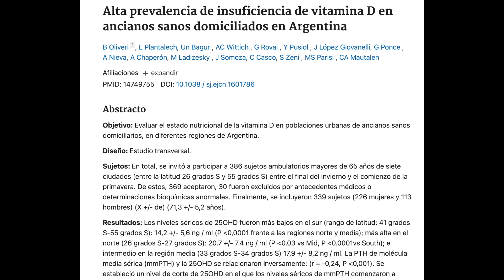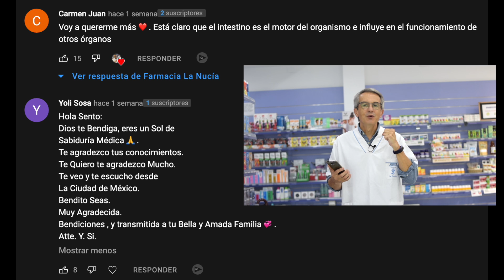☀️ VITAMINA D3 👉 La VERDADERA RAZÓN de su 🙄 DEFICIENCIA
En los últimos años, la Vitamina D ☀️ ha generado un gran interés entre los médicos, los expertos en salud pública y los investigadores y por eso el número de estudios de investigación, relacionados con la vitamina D se ha triplicado en la última década.

La vitamina D se produce en parte en la piel al exponerla al sol y hay un pequeño grupo de alimentos como productos lácteos, huevos, pescado y aceite de hígado de bacalao que contienen vitamina D natural.

Entonces ¿Por qué es tan frecuente la deficiencia en vitamina D?  Vaya ¿Por qué es tan difícil obtener la suficiente cantidad de vitamina D? Atízale al dedito hacia arriba y quédate hasta el final del vídeo si quieres saber cuales son las causas y los remedios para esa carencia de vitamina D.

Antes de que sigas adelante debes saber que este vídeo solo tiene fines informativos, educativos y de entretenimiento. Que no sustituyen en ningún caso a la consulta de un médico y que no puedo ofrecerte asesoramiento personal sobre cualquier problema de salud que padezcas.

La frecuencia con la que aparece deficiencia de vitamina D está aumentando y la cantidad de vitamina D en suero es una de las pruebas analíticas, relacionadas con la nutrición, más solicitadas por los médicos.

Los alimentos enriquecidos con vitamina D son la principal fuente de esta importante vitamina en la dieta de los países industrializados, pero estas practicas de enriquecimiento son prácticamente inexistentes en la mayoría de los países en desarrollo.

La vitamina D puede clasificarse como un nutriente problemático por su alto riesgo de deficiencia en una gran proporción de la población.

Según diversos trabajos de investigación, la deficiencia de vitamina D, con valores inferiores a 25 ng/ml de vitamina D en sangre, está muy extendida en todo el mundo, independientemente de la edad, el sexo, el país de origen, la latitud de residencia o el tipo de alimentación.

00:00 Introducción Vitamina D3
01:03 Hola soy Sento
01:27 Motivos alta frecuencia deficiencia vitamina D3
03:09 ¿Por qué es  tan difícil obtener vitamina D3 de forma natural?
07:11 Preguntas finales vitamina D3
07:35 Mejores comentarios video enfermedad inflamatoria intestinal
08:25 Disclaimer
08:55 Suscríbete!!!

Información legal.
Vídeo de grabación propia.